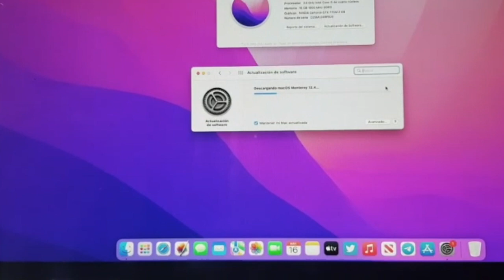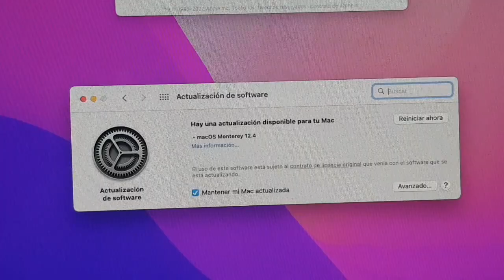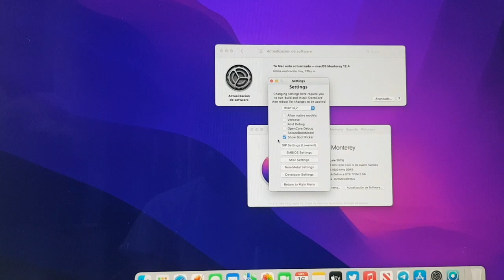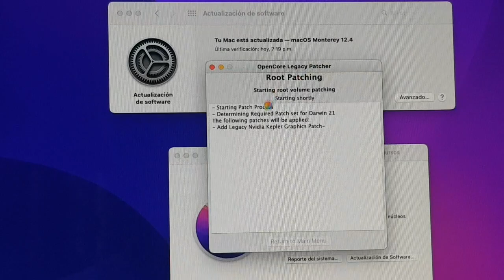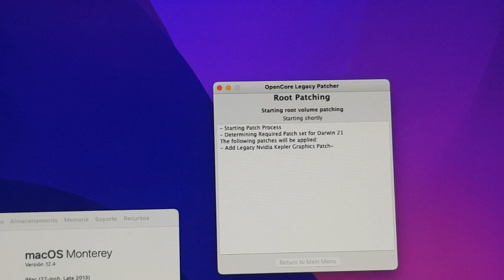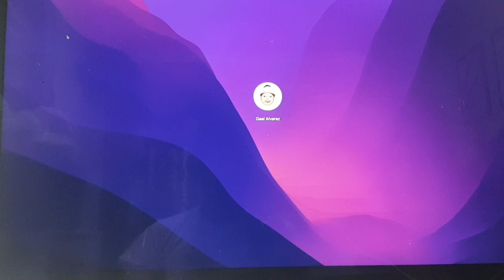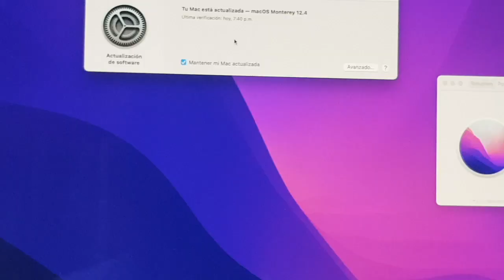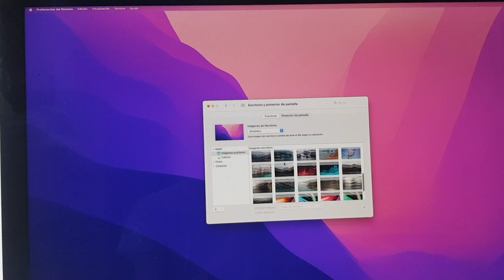Update to MacOS 12.4 on Unsupported 2013 iMac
You're going to need the latest version of open core